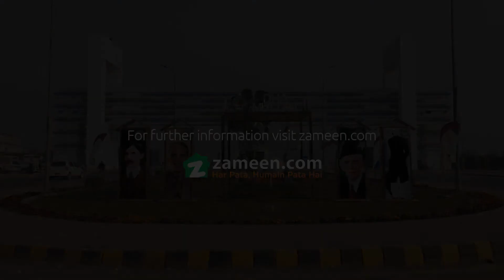1 KANAL RESIDENTIAL PLOT FOR SALE IN SECTOR X PHASE 1 DHA MULTAN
1 Kanal Plot,
Near 150' Wide Road,
Near Park,
If you are a Serious Buyer and ready to make a calculative and bold Investment then move, Buy this property today. Whatever kind of property you are looking for, you are at the right place to find it.
The current market condition makes the deal fairly attractive for buyers and investors alike. A comfortable living awaits you in DHA Defence, surrounded all kind of facilities and amenities. Prices may go up very quickly so be smart and book your property at .